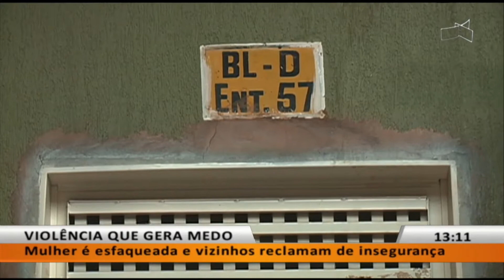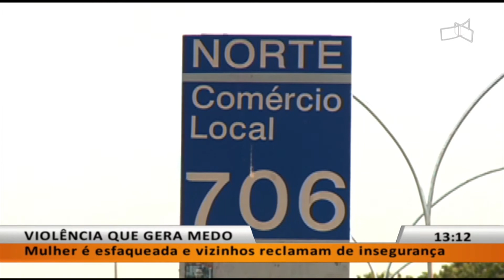JL - Violência que gera medo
02/09 - Mulher é esfaqueada e vizinhos reclamam de insegurança.